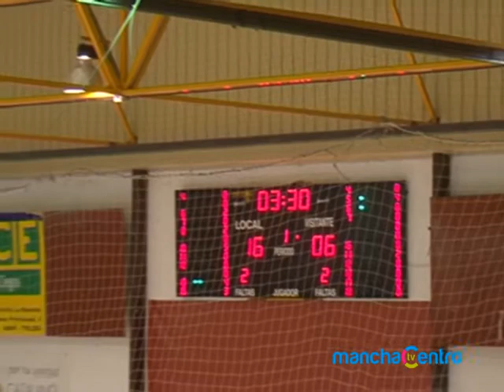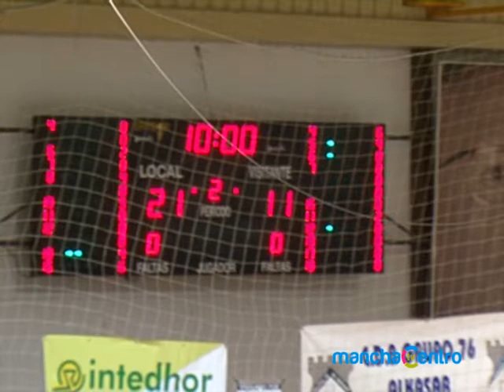ALCÁZAR BASKET Vs COVIBAR RIVAS